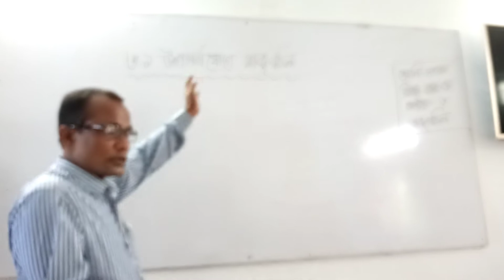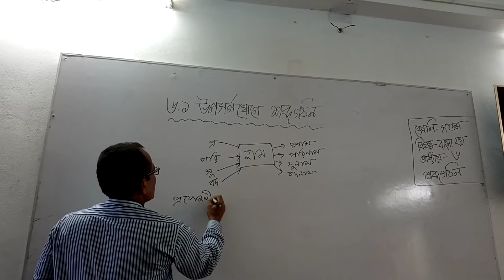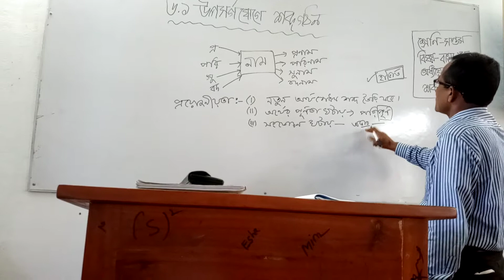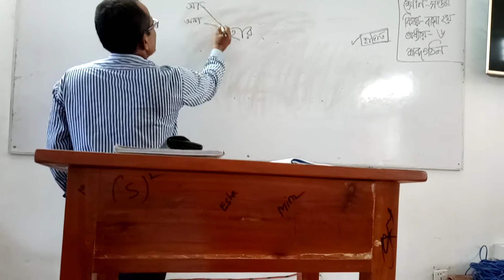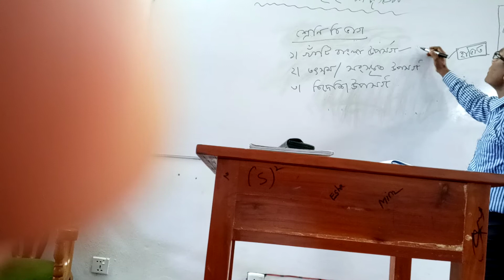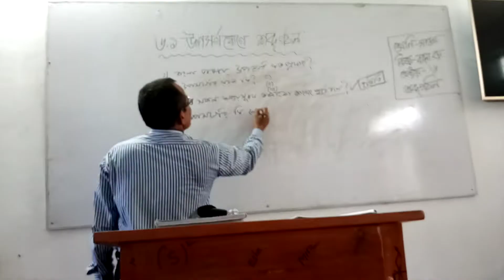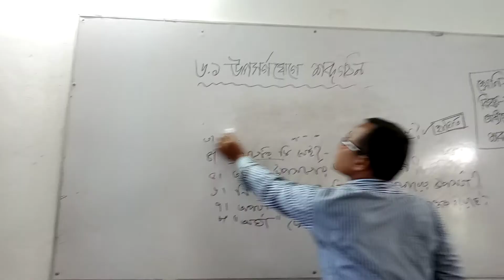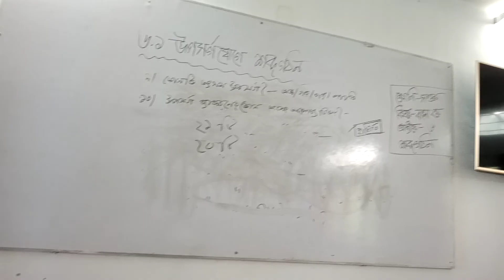Class 7 | bangla 2nd paper | অধ্যায় ৬ । মহসিন আলী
আলোচ্য বিষয়ঃ উপসর্গ যোগে শব্দ গঠন